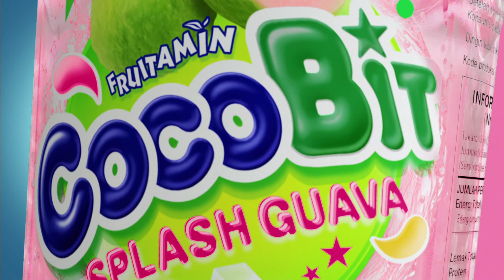TVC Fruitamin Cocobit 'Pool Dunk'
Director : Nicholas Nicky